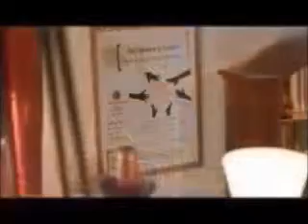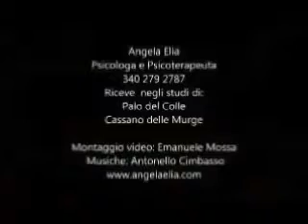ItalyRA - Dr.ssa Angela Elia (Cassano delle Murge)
Sono una persona, una madre, una moglie, una professionista. La passione con cui vivo il mio lavoro scaturisce dalla conferma in itinere dei risultati raggiunti insieme ai miei clienti, si nutre dei loro traguardi e gioisce dei loro sorrisi liberatori. Fare psicoterapia con un cliente significa aiutarlo a dare senso e significato al suo disagio, prendere coscienza dei sentimenti nascosti e muti, connettersi con i suoi bisogni autentici e stare nel suo spazio emotivo.